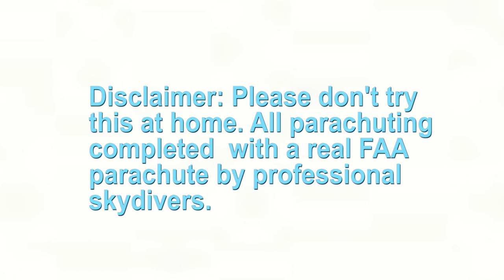CRAPCHUTE ORDER NOW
Strongest bags ever designed!